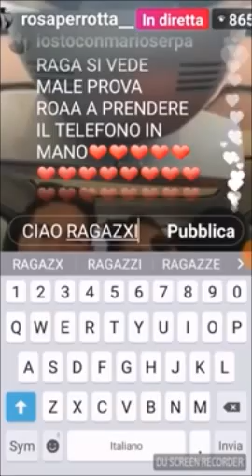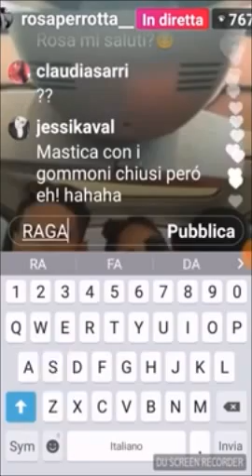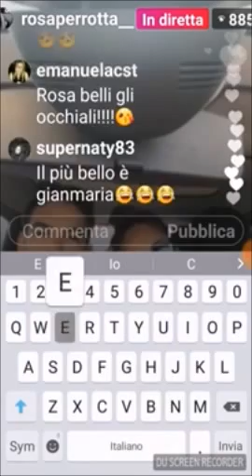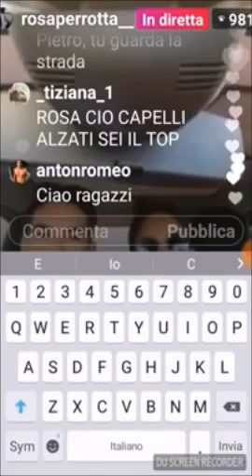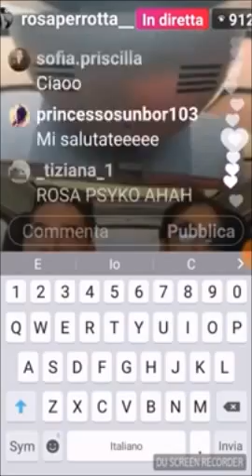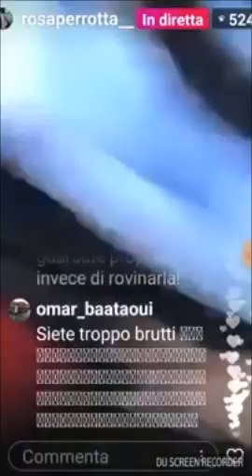Rosa e Pietro in diretta 11.07.17 completo